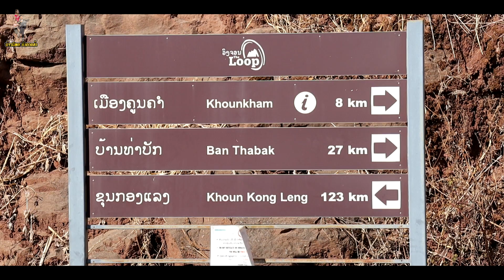ภูผาม่าน สปป.ลาว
บ่าวนิพล คำตากล้า
facebook.เเฟนเพจ